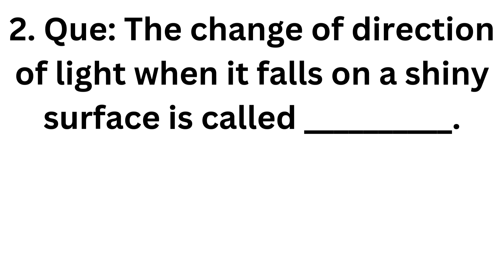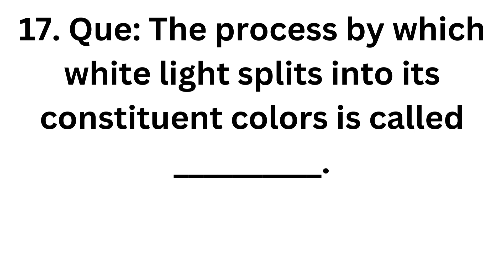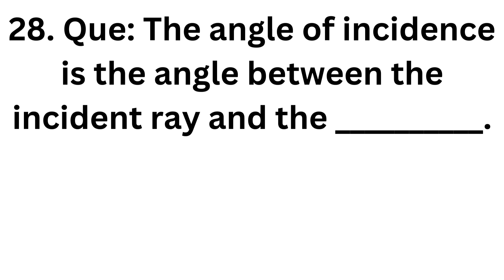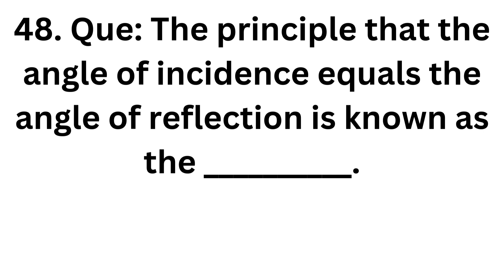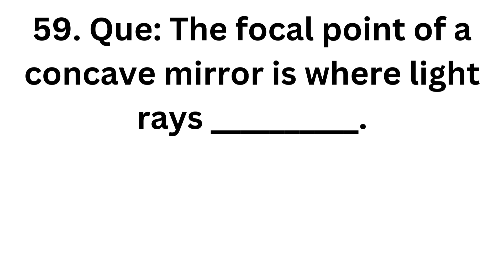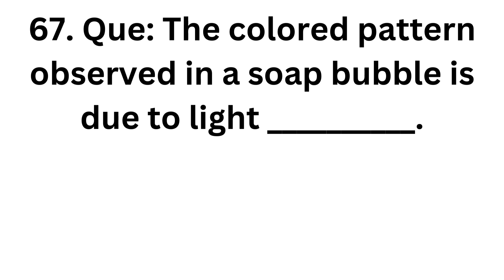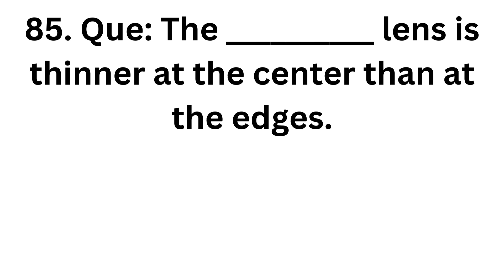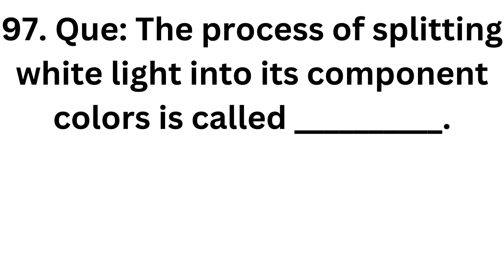7.11.Light | Science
**Prepare for CBSE Exams and Competitive Exams with Ease | Comprehensive Questions and Answers**

Are you preparing for CBSE exams or competitive exams and looking for a reliable resource that covers the entire syllabus? You're in the right place! Whether you're in high school or preparing for competitive exams, our channel is here to make your preparation journey smoother, easier, and more effective.

### Why This Channel is Your Best Study Companion

In today’s fast-paced educational environment, students are constantly looking for efficient ways to study and prepare for exams. Our channel offers a clear advantage by presenting carefully curated questions and answers, covering every aspect of the CBSE syllabus. We’ve made sure that the content is not only relevant for CBSE exams but also caters to competitive exams like JEE, NEET, NDA, and others. Here’s why this channel will help you succeed:

1. **Structured Content for Every Subject**
   Whether you are a science, commerce, or arts student, we have structured content for every stream. We cover subjects like Mathematics, Physics, Chemistry, Biology, Economics, History, Political Science, and more, ensuring that nothing is left out. Each question and answer has been carefully selected to match the most recent CBSE syllabus guidelines, giving you the confidence that you're studying the right material.

2. **Exam-Focused Approach**
   Our content is specially designed with the exam point of view in mind. We include frequently asked questions, sample papers, and important concepts that are most likely to appear in exams. This way, you’re not just studying blindly but focusing on the topics that really matter. Our questions and answers are tailored to help you score high marks in CBSE board exams and excel in competitive exams, making it easier for you to achieve your academic goals.

3. **Comprehensive and Easy-to-Understand Solutions**
   Understanding a concept thoroughly is key to acing exams. That’s why we go the extra mile to provide detailed explanations along with each answer.

4. **Perfect for Competitive Exams**
   Not just limited to CBSE exams, the questions and answers on our channel also align with the syllabus of many competitive exams such as JEE, NEET, SSC, UPSC, and more. These exams often have overlapping syllabuses with CBSE, and our content is designed to bridge that gap, helping students prepare for both types of exams simultaneously. This multi-purpose content will save you time and effort, giving you a competitive edge in exams.

5. **Time-Saving Learning Resource**
   In today’s busy world, time management is essential, especially for students juggling multiple subjects. Our channel helps you save time by presenting concise, well-explained answers. You don’t have to spend hours searching for study materials or going through long textbooks. We bring you all the information you need in one place, saving you the hassle of extra research and revision.

6. **Updated Content Based on the Latest Syllabus**
   Staying up to date is crucial for success in exams. Our channel strictly follows the latest CBSE syllabus and exam patterns, ensuring that the content we provide is always relevant. You won’t have to worry about outdated questions or irrelevant topics. We continuously update our content to reflect any changes in the curriculum or exam format, so you’re always prepared for what’s coming.

8. **Practice Papers and Mock Tests**
   Besides questions and answers, we also provide practice papers and mock tests to test your knowledge and preparation level. Regular practice with mock tests helps students become familiar with the exam format, time constraints, and the types of questions they can expect. This will significantly improve your confidence and reduce exam-related stress, helping you perform better when it matters the most.

10. **Competitive Exams Covered**
   Our channel isn’t just for CBSE students. We’ve curated our content to also support students preparing for competitive exams such as:

   - **JEE (Joint Entrance Examination):** Key topics in Physics, Chemistry, and Mathematics.
   - **NEET (National Eligibility cum Entrance Test):** Crucial questions and answers in Biology, Chemistry, and Physics.
   - **NDA (National Defence Academy Exam):** Important topics in General Knowledge, Mathematics, and English.
   - **UPSC (Union Public Service Commission):** Study material for General Studies, Current Affairs, and optional subjects.
   - **SSC (Staff Selection Commission):** Questions focusing on reasoning, general awareness, and quantitative aptitude.